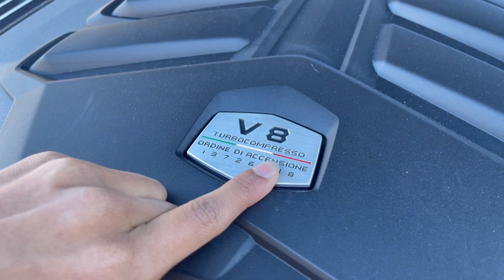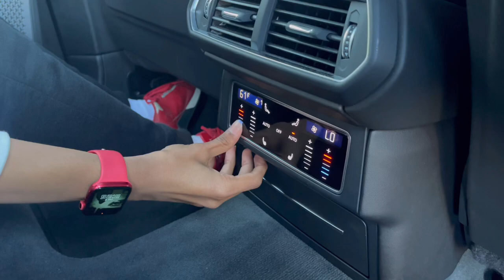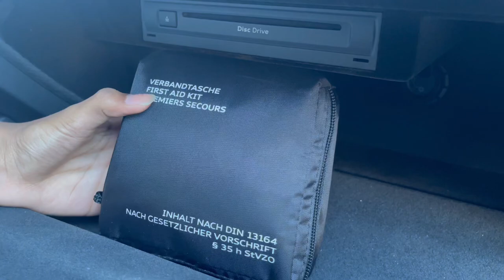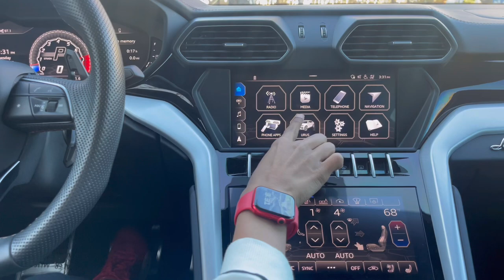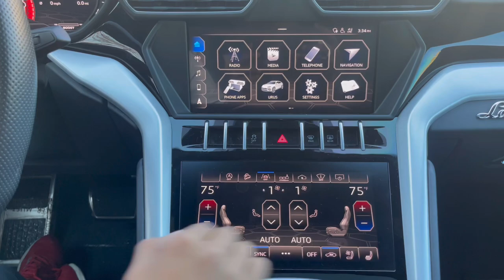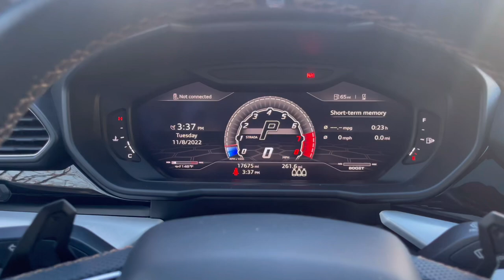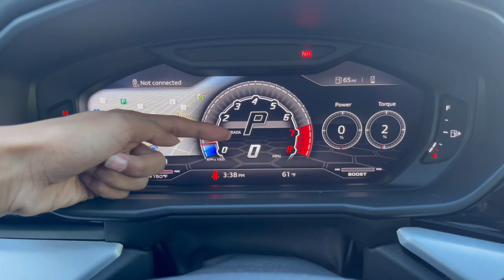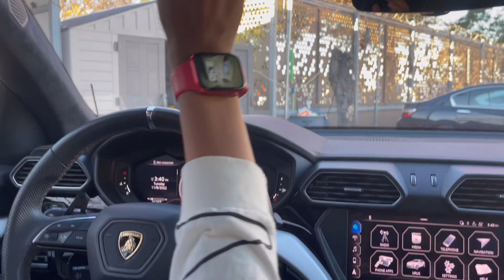2021 Lamborghini Urus, one of the most affordable SUVs. most affordable Lamborghini money can buy ?